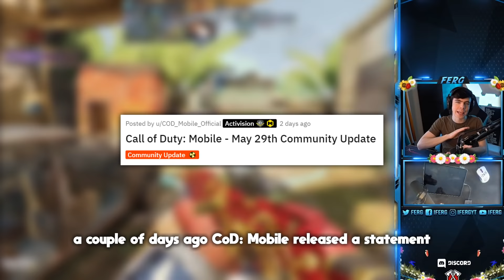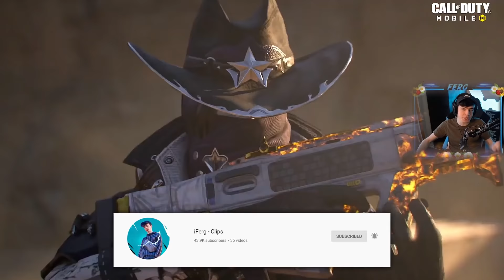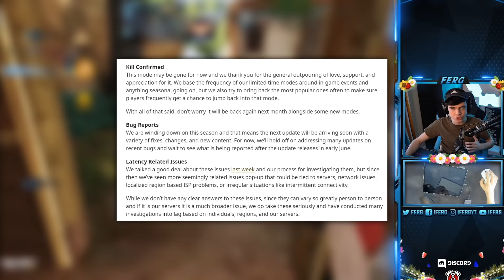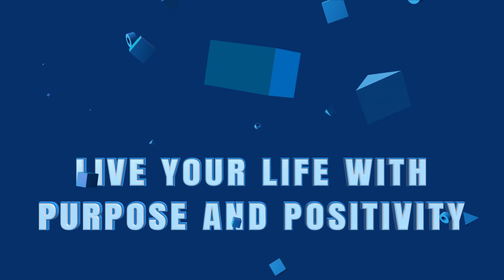THEY ARE FIXING COD MOBILE... (they listened to the community finally)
Also thanks to Bobby I seen it from his vid!